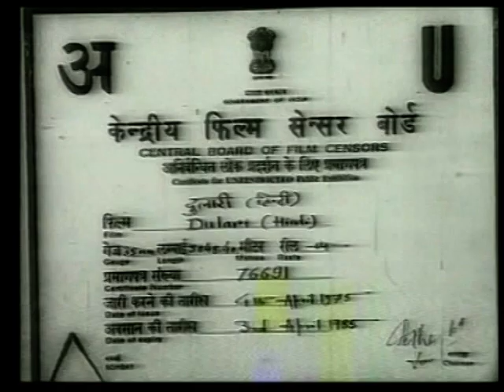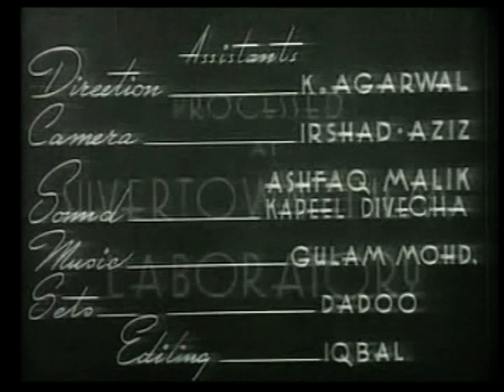Dulari (1949) - Madhubala & Suresh - Full Bollywood Hindi Movie - Rare Superhit Old Film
Dulari - Enjoy this Madhubala and Geeta Bali starrer Hindi movie Dulari. Prem Shankar lives a wealthy life-style circa after the British Rule in India, with his businessman father, Girija, and housewife mother, Kamini. He is now of marriageable age, and his parents would like him to marry Seth Heerachand's daughter, but Prem wants to marry someone of his own choice, without any pressure from his parents. He befriends a young woman named Kasturi, who falls in love with him. Prem also meets with a gypsy woman named Dulari, and falls head over heels in love with her. When his father finds out, he is enraged, forbids Prem to ever see Dulari again, and warns him that he can only marry a woman from a good and wealthy family background. It is now up to Prem to decide to follow his father's instructions or do as his heart tells him.

Starring Madhubala, Suresh, Geeta Bali, Shyam Kumar

Lyrics by Shakeel Badayuni
Produced & Directed by Andul Rashid Kardar

A Kardar Production Presentation